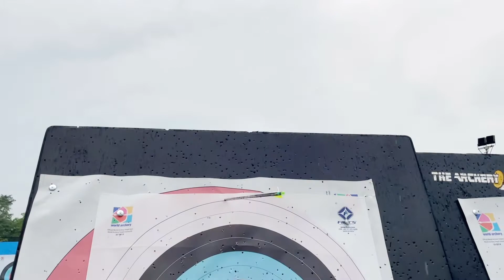01- lifestyle - 00034 - Archery Game 射箭遊戲 Singapore Top 20 Weekend Activities! 新加坡首20位最佳週末活動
SG - In the mood of fun - 01- lifestyle
新加坡 - 尋歡記 - 01- 生活文化
- 00034 -
Archery Game
射箭遊戲

2. Like the video! 按讃！按赞！
3. Share to friends! 分享！分享！